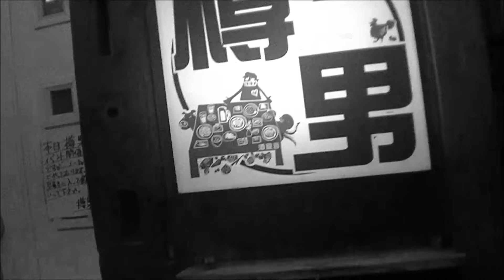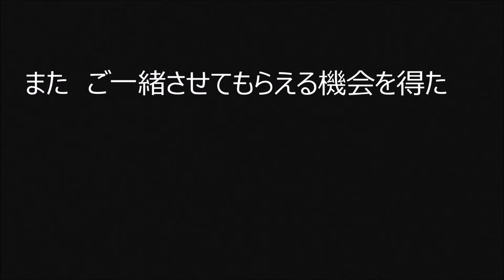橋本洋輔ライブ＠樽男２０１７．１１．１８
『死者と踊るep』注文フォーム